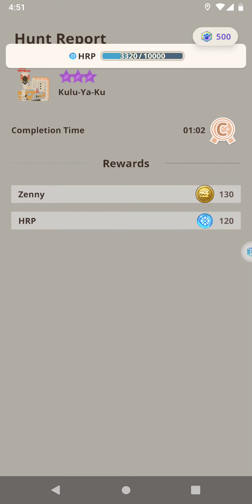Monster Hunter Now🗡️🛡️HR.104❇️3 - 🐓Kulu-Ya-Ku